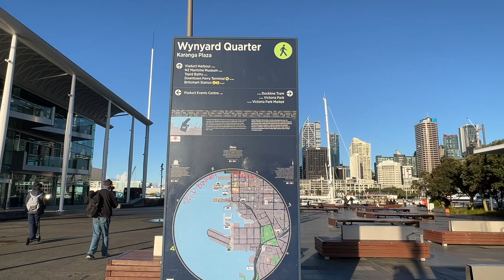Visit Wynyard Quarter Karanga Plaza in Auckland beautiful views